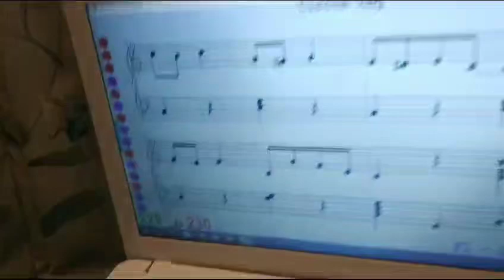Vasya, 10 уо.Чтение нот с листа на 6 презентации: Дж.Бастиен "Circus Rag"